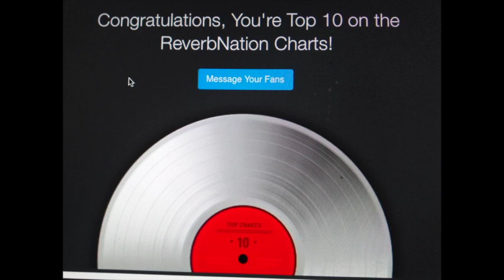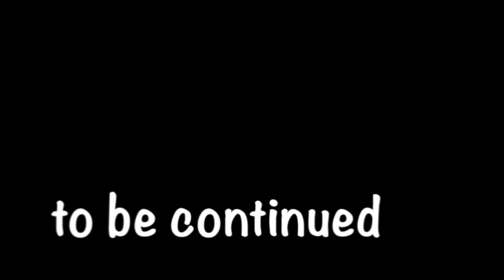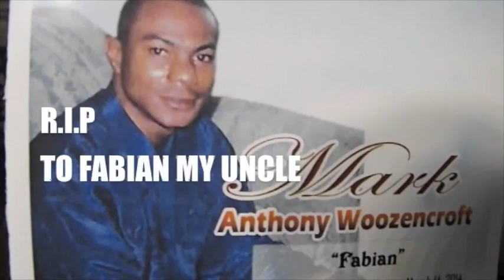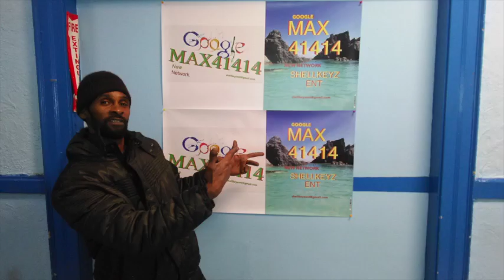"THE MINI TOUR" LIVE SHELLKEYZENT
"THIS RECORD IS PUBLISHED AND OWNED BY SHELLKEYZ ENTERTAINMENT"!

 shellkeyz entertainment1546716 publishing